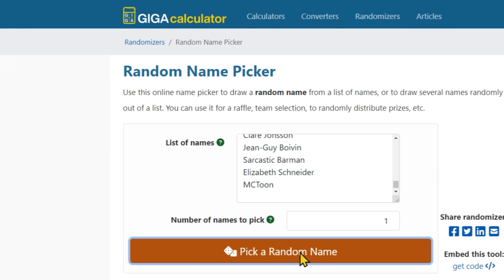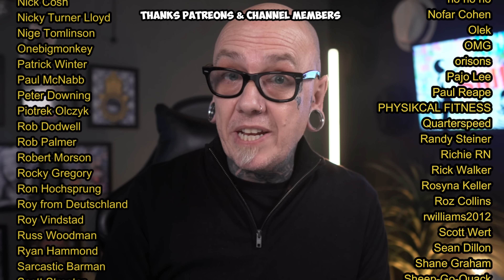The Wacky World of NOT So Flat Earth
Welcome to The Wacky World of NOT-So Flat Earth, Now before you complain remember this, you keep sending me CC videos and asking me to respond to them.